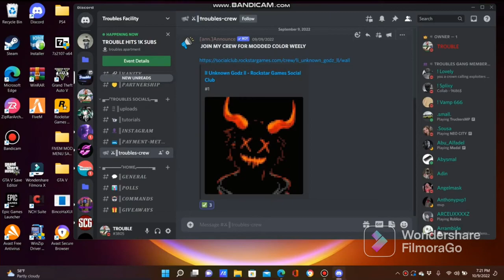*NEW* SOLO AFK SURVIVAL MONEY AND RP GLITCH GTA 5 ONLINE $ 0- 11,000,000 & (LEVEL 0-500)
MY GTA CREW

* NO HACKERS
* NO ALTS ACCOUNT (IMMEDIATELY BANNED)
* REAL ACCOUNTS ONLY
* MUST VERIFY OR WILL IMMEDIATELY BE BANNED

MY VIDEOS
BINCOHAX 1.61 UNDETECTED VIDEO LINK:

☆ GTA 5 Online| The Best Most Used Female Character Creation (PS5,PS4,XBOX,PC) ☆

GTA V Online 1.61|| BINCOHAX OUTFIT EDITOR ||10 MALE MODDED OUTFITS USING BINCOHA ||+Showcase PC||

GTA V Online 1.60 || XDEV OUTFIT EDITOR || 10 FEMALE MODDED OUTFITS USING XDEV || +Showcase PC ||

GTA V Online 1.60 || XDEV OUTFIT EDITOR || 10 MALE MODDED OUTFITS USING XDEV || +Showcase PC ||

NEW! Money Making Opportunities | GTA Online - Bunker, Nightclub, CEO Office & More!

ED